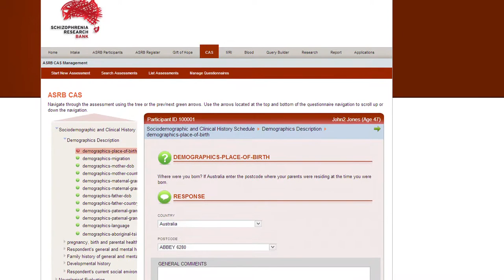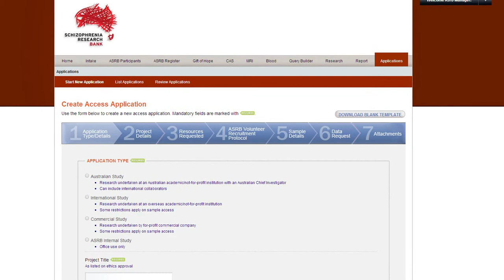Schizophrenia Research Institute working with Intersect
Intersect has a long and valued relationship with the Schizophrenia Research Institute, supporting their efforts to build up the internationally renowned Australian Schizophrenia Research Bank.